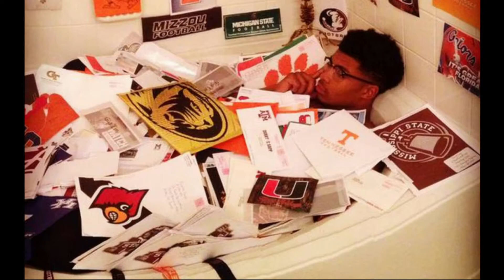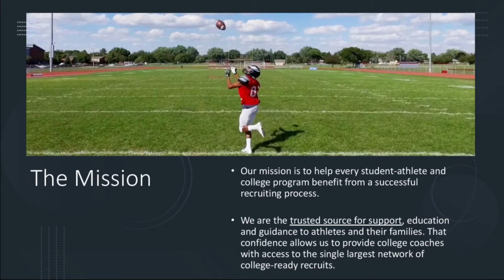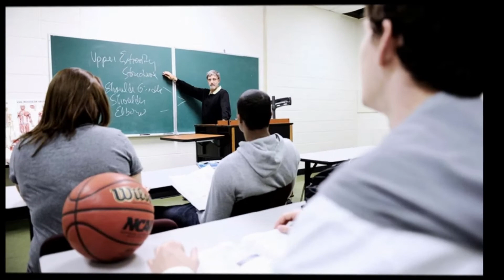The Recruiting Trail and Covid-19's impact with Lisa Strasman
Did you know More than 180,000 students use sports scholarships to help finance their educations every year,  according to the NCAA, the organization that oversees sports programs for more than 1,000 colleges and universities. However, the Covid-19 pandemic has significantly impacted athletes ability to have any type of cohesion to their athletic or academic future.
Lisa Strasman, president of Next College Student Athlete, a recruiting network that helps student-athletes looking to play collegiate sports, said COVID-19-related restrictions on in-person evaluations have had the largest impact on the recruiting process.
"Typically, the spring and summer months are prime recruiting times where college coaches are traveling to these camps and tournaments and recruiting events to watch kids play, and that hasn't been happening," Strasman said.  Strasman joined me this week, to dive deeper into this very subject.